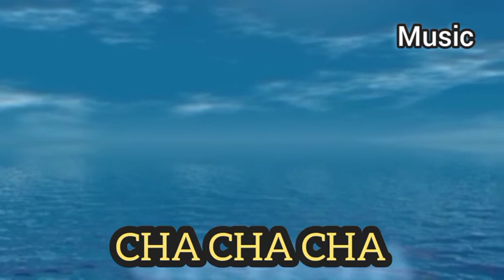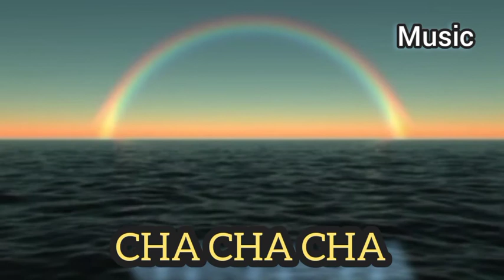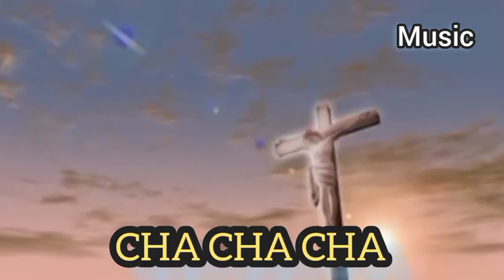BEST CHA CHA CHA - 2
BEST CHA CHA CHA INSTRUMENTAL MUSIC - 2

BACKGROUND VIDEO.